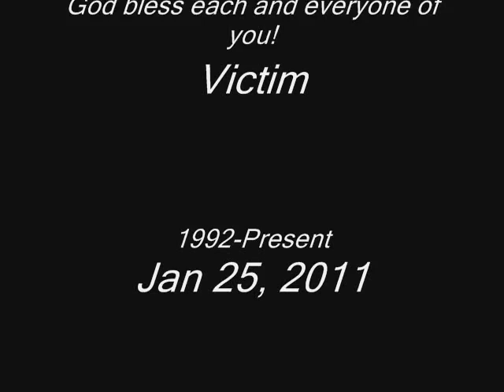I never Know What My Camera Will Capture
Idk=I don't know what this is! I can tell you the location of what look like teeth would be the edge of the carport ceiling, (eves of the house. If you watch closely you can see the eve of the car porch right before these teeth looking thing drops.  I know for sure the circle is a street light. This is an old video that I had uploaded awhile back and decided to put it back up.